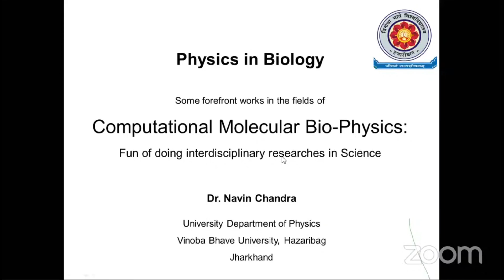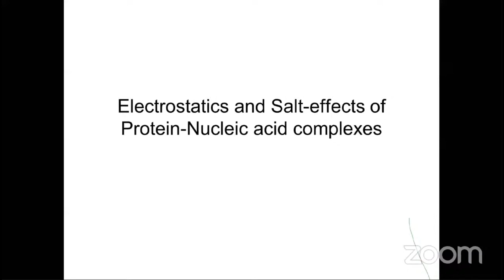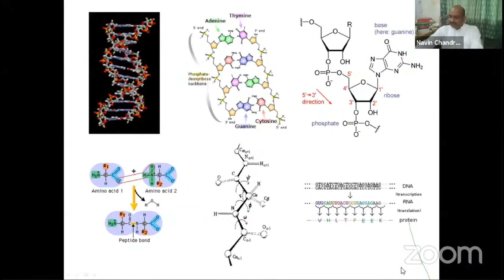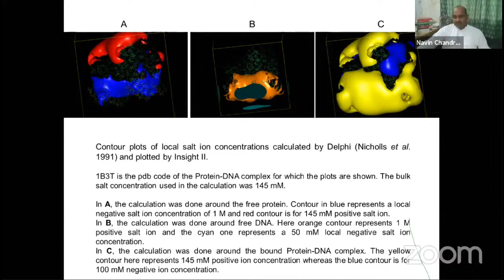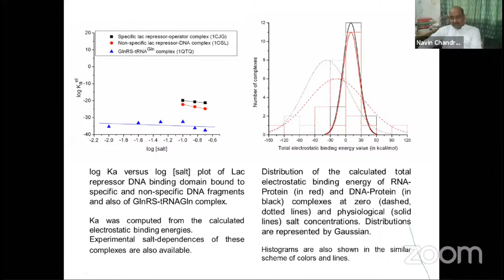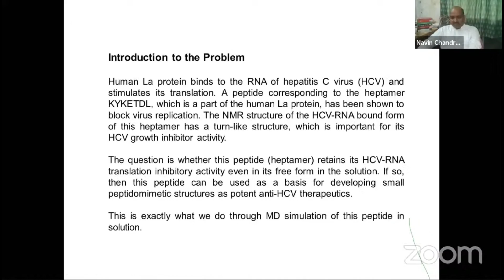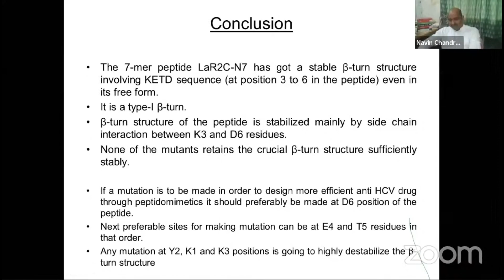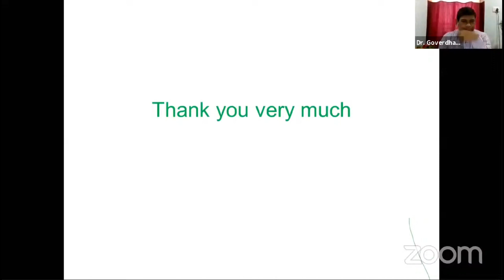Inaugural lecture at a National Webinar 'Relishing Physics During COVID-19'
Inaugural lecture at the Two-days National Webinar 'Relishing Physics During COVID-19' held at Government Rajivlochan P. G. College Rajim, Gariaband, Chhattisgarh on 29th July 2020. The lecture was titled "Physics in Biology: Some forefront works in the field of Computational Molecular Bio-Physics: Fun of doing Interdisciplinary Researches in Science"